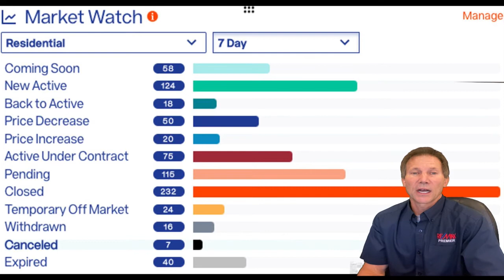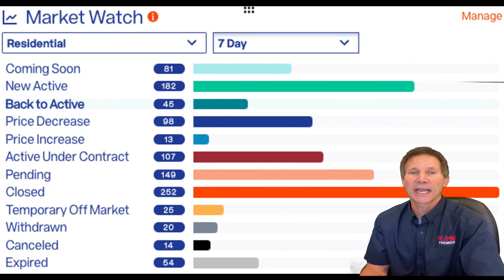Eds Real Estate Market update 9.3.21